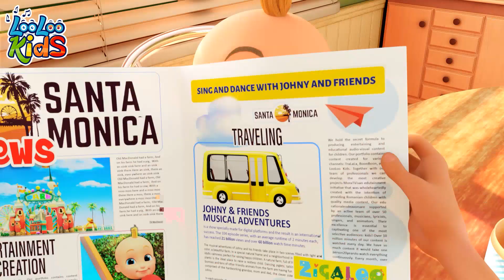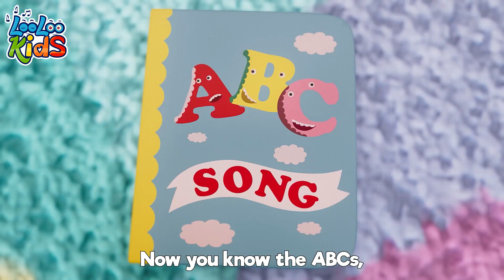[ NEW MIX ] Ten in the Bed 😴 Happy Kids Songs - S2EP85 - Fun and Play MIX - LooLoo Kids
Join us for a delightful bedtime adventure with 'Ten in the Bed'! Count along as each little one falls out of bed, and enjoy the soothing melody.

Ten in the Bed LYRICS

Nine

Eight

Seven

Six

Five

Four

Three

Two

One